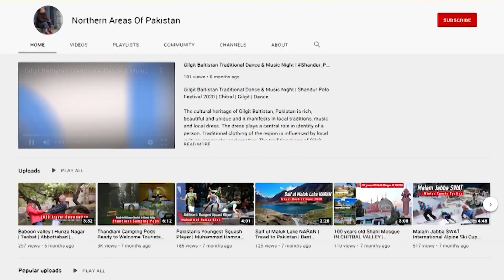Rama Meadows | Rama The land of Pastures | Rama lake | راما میڈوز | Rama Meadows Hotel | Astore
Rama The land of Pastures Place to visit in Astore Gigit baltistan.

Rama Meadows, Rama Lake , Rama The land of Pastures Place to visit in Astore Gigit baltistan. Rama Lake, in the Gilgit-Baltistan region, is located on top of the mesmerizing Astore Valley. From Astore to Rama, the path is dotted with a number of beautiful lakes. Being 3300 m above the sea level, it is a perfect place for your summer getaway, providing a utopia for reconnecting with nature.

Facing the Southern tail of the Nanga Parbat, the Rama meadows serve as a peaceful spot in the wilderness. Just a half an hour trek to the Rama Lake beholds a breathtaking view of the Nanga Parbat, engulfed by forests.

For a large part of the year, the place is snow-covered and hard to tread. Nevertheless, in the summertime, its beauty outshines and one can't stop praising the Creator as they take all of that in. The Meadows have many trails for those with the trekker's souls and an eye for beauty and richness of nature. A path leads to the East side of the Nanga Parbat as well.